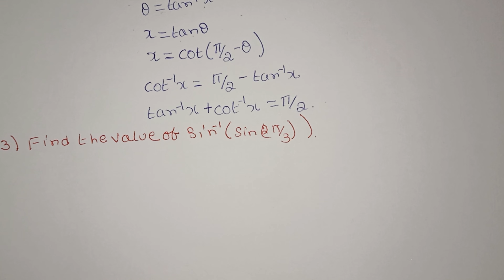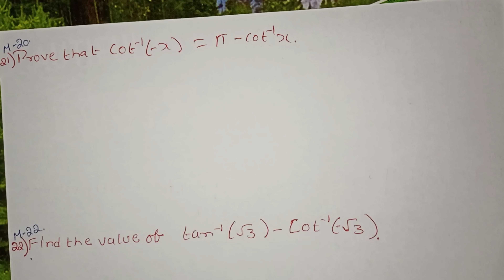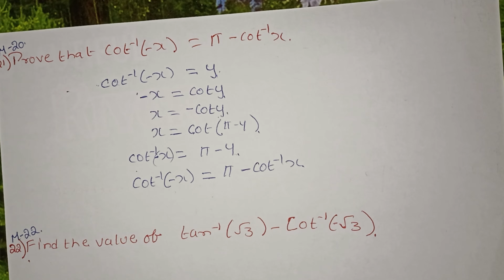2marks Solved Question paper from 2014-2022 Inverse Trigonometry Functions mathematics